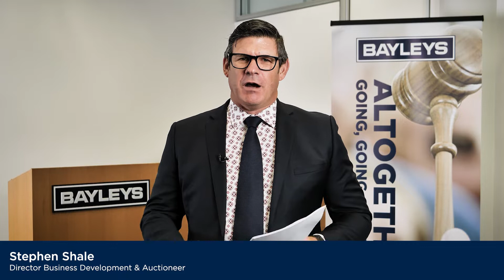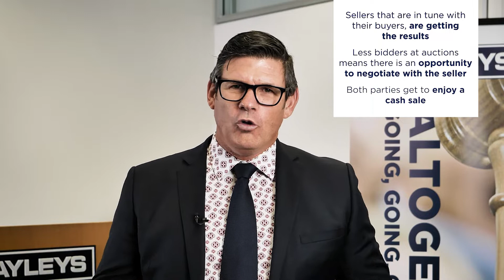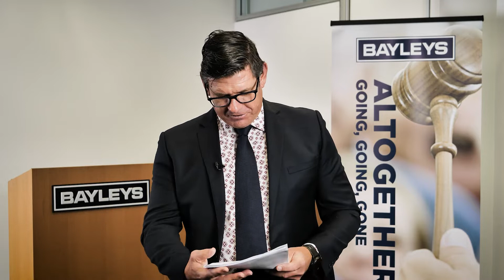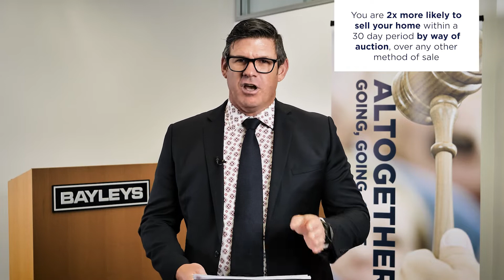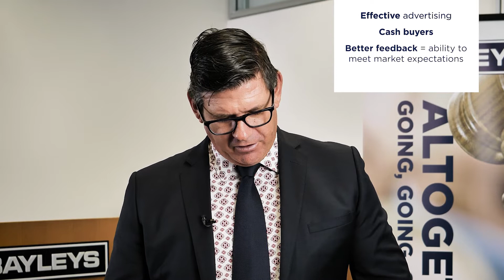Bayleys Bay of Plenty, Waikato and Taranaki Auction Update - November 2022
Stephen Shale, Group Auctioneer for Bayleys Bay of Plenty, Waikato and Taranaki, discusses recent activity in the auction rooms across the regions and the reasons why auctions are such a successful method of sale.